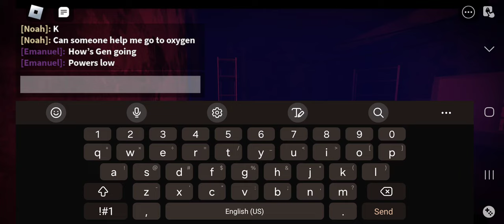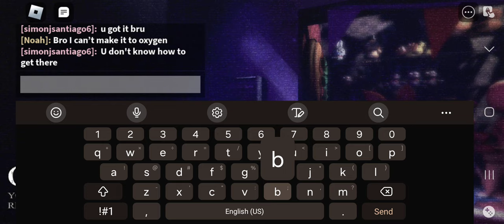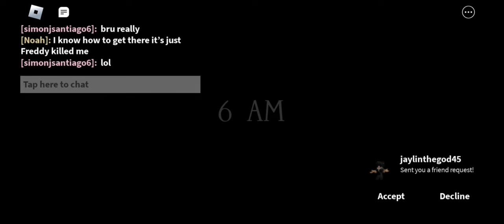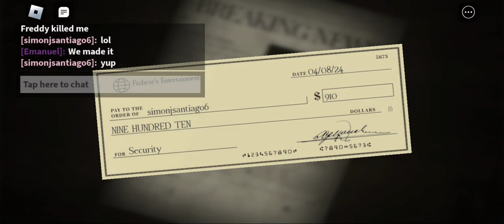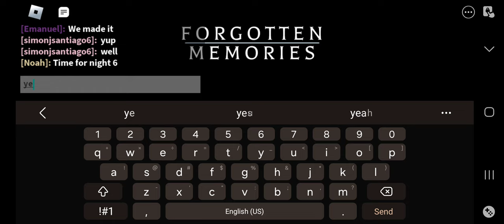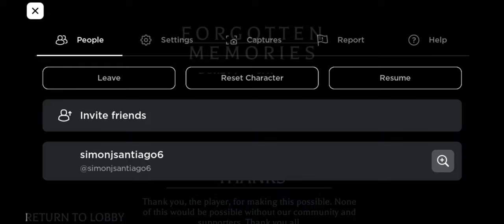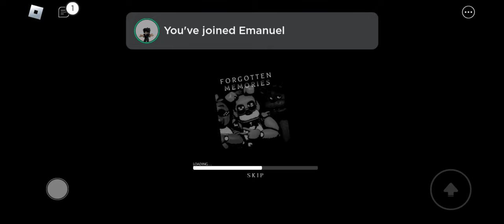Playing Forgotten Memories